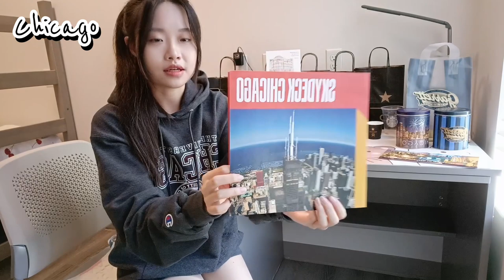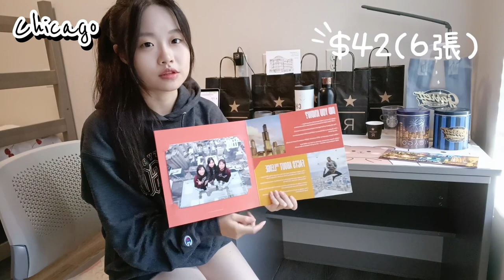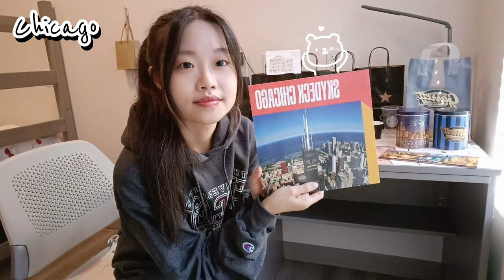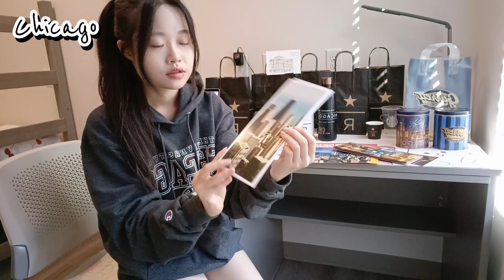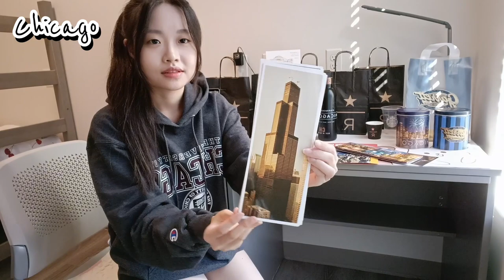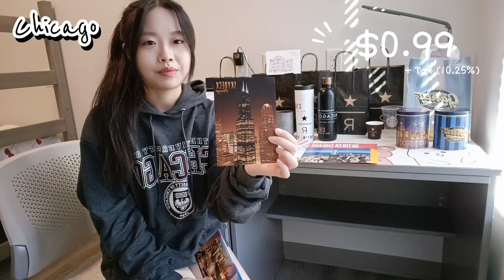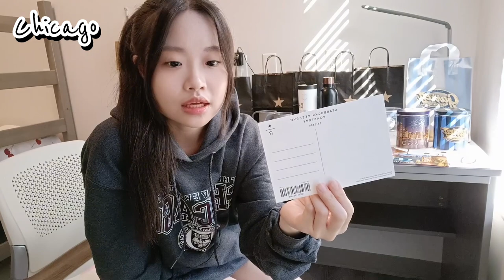【芝加哥VLOG Ep.10】戰利品開箱！｜芝加哥美食分享 (Chicago VLOG Ep.10)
拍攝日期：2023年10月
拍攝工具：Oppo Reno 8 5G

Date: October, 2023
Tools: Oppo Reno 8 5G